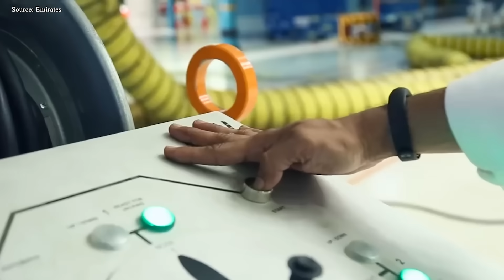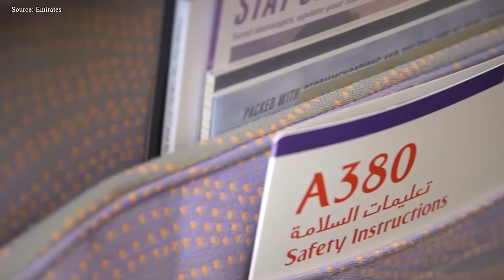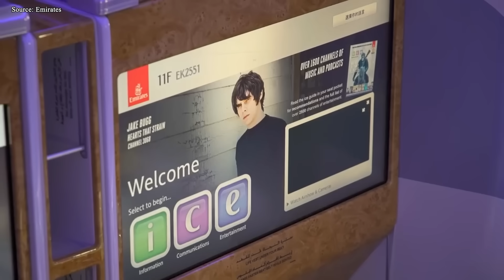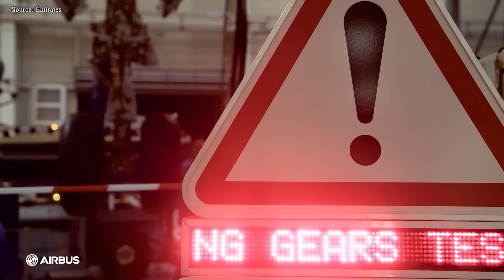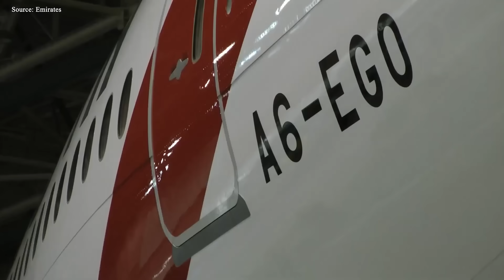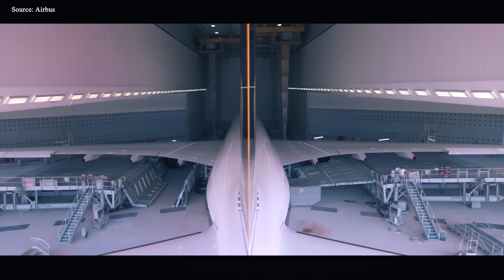Emirates' BOSS Just Revealed This New Aircraft Will Change All Aviation!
00:00 Intro
00:39 The Irreplaceable Legacy of the A380
02:30 Airbus A350-2000?
08:36 The Challenge for the 777X
10:40 The Broader Stakes
What would happen if the A3 50 and the Triple 7X – two icons of the modern sky – received new variants that are larger, fly farther, and perform more powerfully than ever before? For most people, that might sound impossible. But Emirates, one of the giants of the aviation world, has just expressed that very desire. And you know what’s even more surprising? One manufacturer decided to answer that demand. If it becomes reality, the race to push technological limits and to surpass every existing “standard” could reignite, forcing the entire wide-body aircraft industry to rewrite the rules.
So, who will take this bold move and why? Let’s find out.
The Irreplaceable Legacy of the A380
Emirates is the world’s largest operator of the Airbus A3 80, with a massive fleet that has become the backbone of its global connectivity model centered around Dubai International Airport (DXB). In its standard configuration, accommodating 484 passengers, the A3 80 delivers a level of passenger-carrying efficiency per flight unmatched by any aircraft in service today—particularly on ultra high-density routes.
However, with the end of the A3 80’s production, Emirates now faces a significant capacity gap. Sir Tim Clark has emphasized the urgent need for a wide-body aircraft capable of carrying even more passengers to fill this void. The core issue is not only about sustaining revenue growth but also closely tied to slot limitations at major global hubs such as London Heathrow (LHR) and DXB itself. At these airports, obtaining additional takeoff and landing slots is nearly impossible. As a result, the only viable way to expand capacity is to carry more passengers on each existing flight.